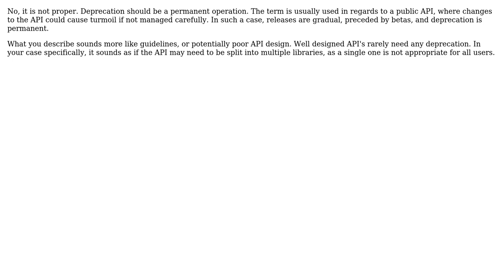Is it proper to deprecate a method/class temporarily?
With thanks & praise to God, and with thanks to the many people who have made this project possible! | Content (except music & images) licensed under CC BY-SA | Music | Images & others | With thanks to user Robert Harvey user Frank Hileman user demongolem and the Stack Exchange Network Trademarks are property of their respective owners. You are responsible for your own actions.